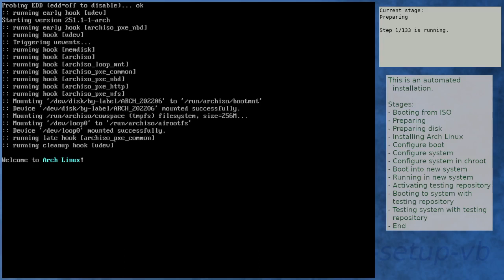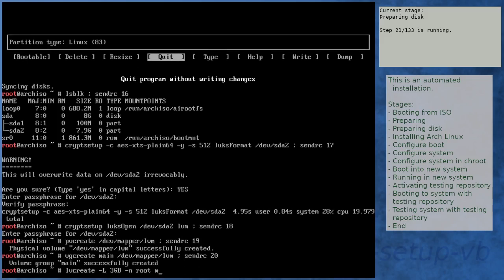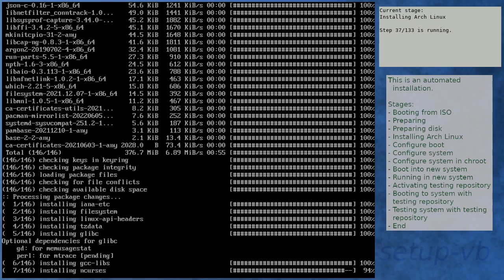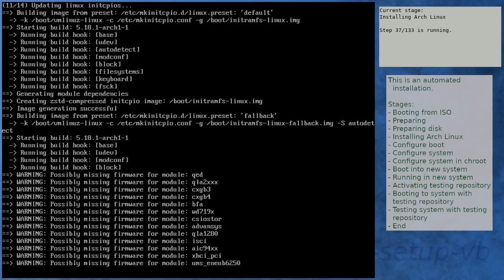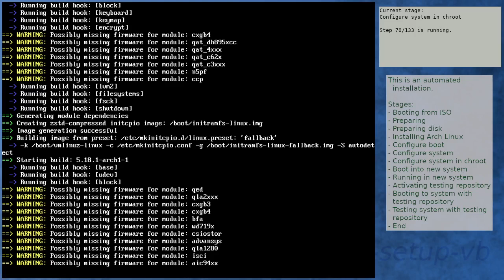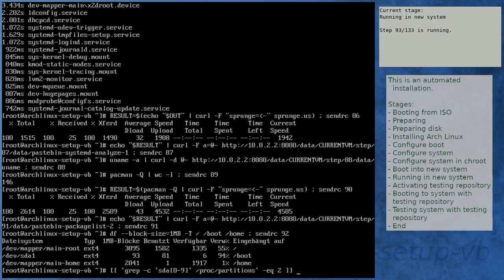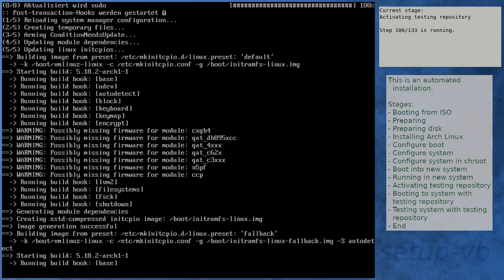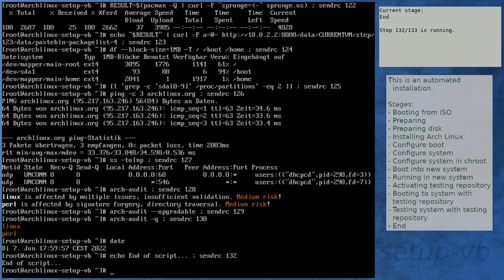Arch Linux installation recording to kernel 5.18.2-arch1-1 (testing)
Summary:
[00:00] Booting from ISO
[01:51] Preparing
[02:57] Preparing disk
[05:03] Installing Arch Linux
[11:36] Configure boot
[11:56] Configure system
[12:48] Configure system in chroot
[16:28] Boot into new system
[17:50] Running in new system
[19:18] Activating testing repository
[22:43] Booting to system with testing repository
[23:55] Testing system with testing repository
[25:21] End

Kernel details:
5.18.1-arch1-1 (ISO)
5.18.1-arch1-1 (after installation)
5.18.2-arch1-1 (after enabling [testing])